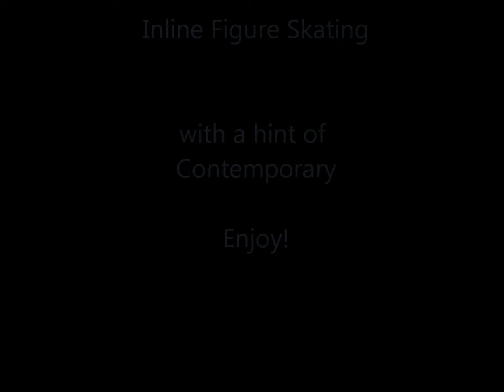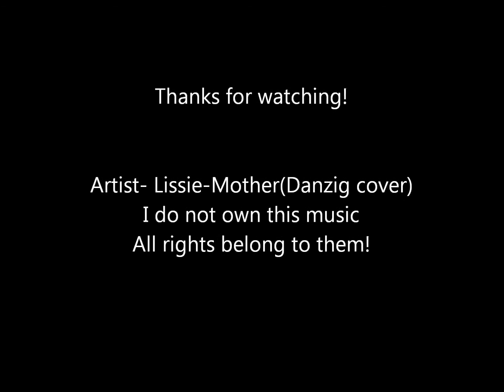Inline Figure Skating Outdoors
Videos from a recent practice. I was so happy the light worked! First time in a while. I was trying to use more contemporary movements during this practice! Hope you enjoy. I use Pic Skates!!